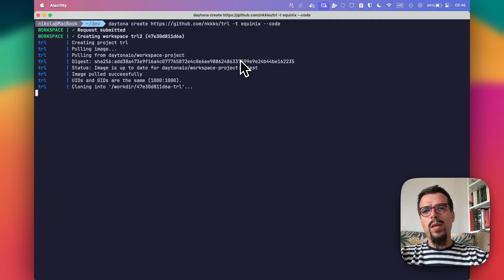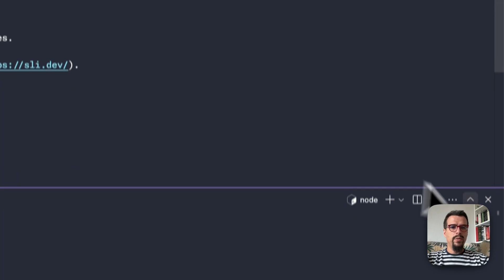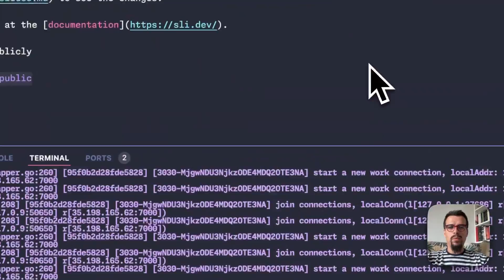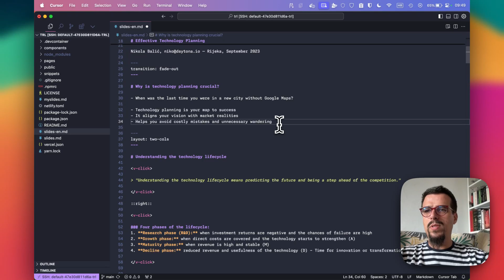Creating Slides with Cursor AI inside Daytona dev environment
👋 Hey everyone! Welcome to this interesting experiment where I create my slides using Daytona and Cursor IDE.

In this video, I will show you:
- How to create a development environment from a GitHub repo with a single command.
- The process of targeting a remote machine on Equinix, a bare metal Ubuntu machine.
- How to start the dev container that runs NPM install.
- Connecting to a remote workspace running inside a Docker container.
- Using plain markdown for slides and starting the Slidev server.
- Exposing the presentation to the internet with Daytona forwarding ports and FRP.
- Sharing the presentation via QR code and short link.
- Utilizing Cursor IDE to enhance and improve the slides.

Why This Overkill Approach?
- Procrastination and complexity sometimes bring immense power and control.
- A love-hate relationship with such tasks can lead to innovative solutions.